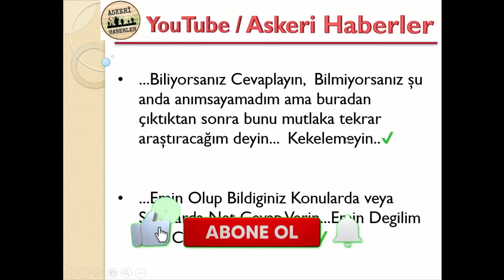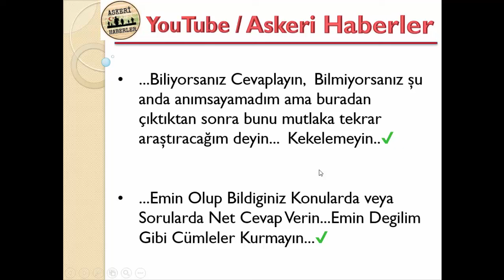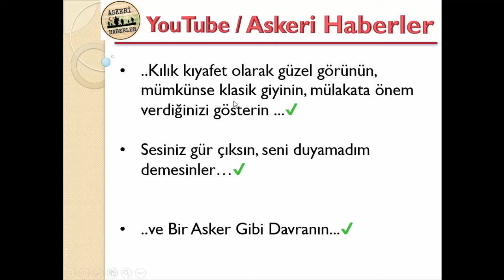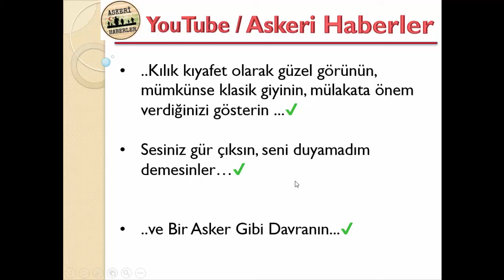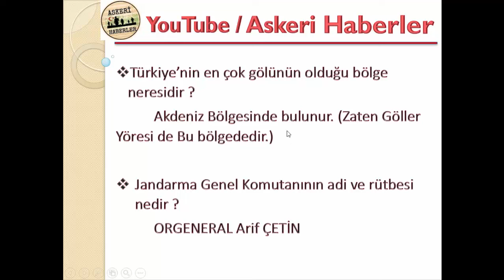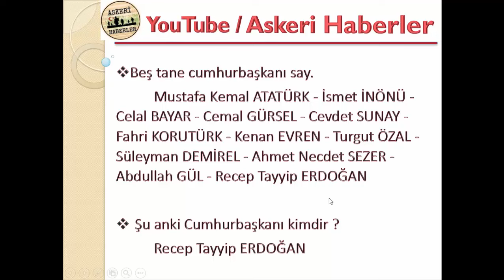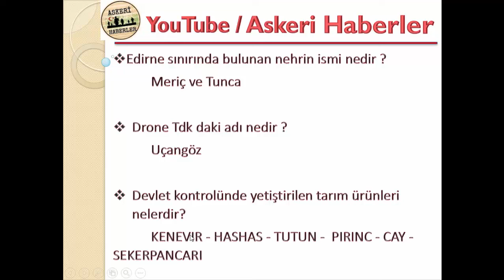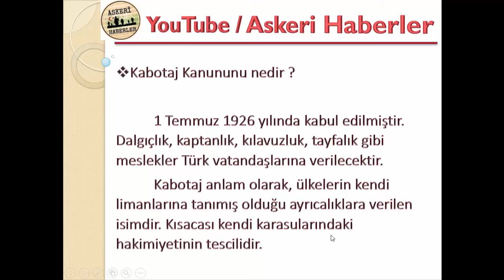Jandarma Uzman Erbaş Mülakat Soruları 2022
Jandarma Uzman Erbaş Mülakat Soruları videomuz ile hem sözlü mülakatta dikkat etmeniz gereken hususlar hem de 2021 yılında adaylara sorulan sorular ve cevaplarını sizlerle paylaştım. İyi seyirler.

"Bilgi Güçtür, Bilirseniz Kazanırsınız..."

Her Zaman ve Her Yerde Türk Silahlı Kuvvetleri Türk Silahlı Kuvvetleri, asil milletimizin sevgi ve güveninden aldığı güçle, her zaman ve her yerde, milletinin emrinde ve daima görevinin başında.

© Videoların İzinsiz Bir Şekilde Herhangi Bir Platforma Yüklenilmesi Kesinlikle Yasaktır. Yüklenmesi Halinde Hak Talebinde  Bulunulacaktır.

Askeri Haberler kanalımda  Sözleşmeli Er, Uzman Erbaş, Subay ve Astsubay nasıl olunur, başvuru için hangi belgeler gerekli,  başvurduktan sonra hangi aşamalardan geçeceksiniz vs. gibi tüm süreci anlatan videolar hazırlıyorum. Milli Savunma Üniversitesi (MSÜ) ile Jandarma ve Sahil Güvenlik Akademisi (JSGA) öğrenci alımları hakkında bilgi veriyorum. Ayrıca uzman çavuşlukta dövme sorun olur mu, uzman çavuş maaşları ne kadar, sözleşmeli er tabanca alabilir mi, sözleşmeli er maaşları ne kadar  gibi  sık sorulan sorulara cevap veriyorum.

Videoların altında yazdığınız sorulara en kısa zamanda cevap vererek, doğru bilgileri zamaninda almanızı sağlamaya çalışıyorum.